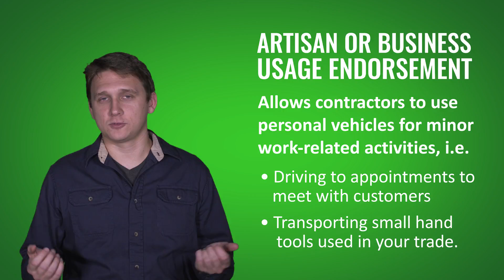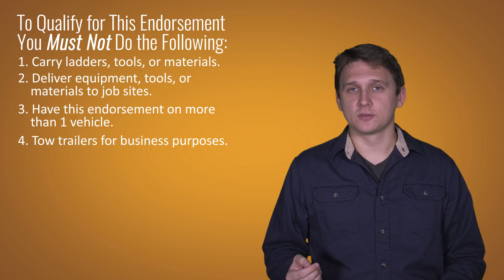Car Insurance for Contractors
Call for the best rates on Car Insurance for Contractors, and visit the quotes page to launch our free online rate quote request submission system to receive free contractors insurance quotes 24/7.

Video Text:

This is Jake with Pathway Insurance, where we help contractors find low cost commercial auto insurance in all 50 states.

In a previous video we discussed why it’s important to let your insurance company know about the actual amount of work subcontractors are doing for your company.

For example, if you own a truck or van that you use for your business, did you know that you likely need to purchase a business auto insurance policy to properly cover yourself?

Why?

The personal auto insurance policy is not really designed to cover business exposures, and because of that, claims or accidents could be denied by your insurance company when you use any of your personal vehicles for business activities.

For example, let’s say you own a roofing company and you use an old truck to haul away shingles and other debris after roof tear offs.

Let’s also assume that your truck is listed on your personal car insurance policy through a company you've been insured with for many years.

One day, as one of your employees is driving your truck to the local dump site he takes his eye off of the road for a moment and does not see a minivan stop suddenly in front of him.

Your employee slams into the minivan at 30 miles per hour, sending all 5 passengers to the hospital.

After your insurance company investigates, they send you a claim denial for the accident  - because of the business usage exclusion in your policy.

Now you're facing the prospect of paying tens of thousands of dollars or more out of pocket because the insurance company denied your claim.

What can we learn from this?

But, in some cases there could be an exception to this rule. We'll talk about that in our next video.

If you have any questions in the meantime about anything we've discussed, feel free to give our office a call.